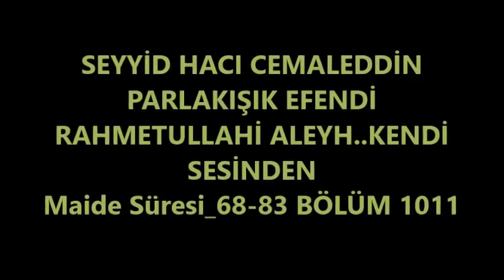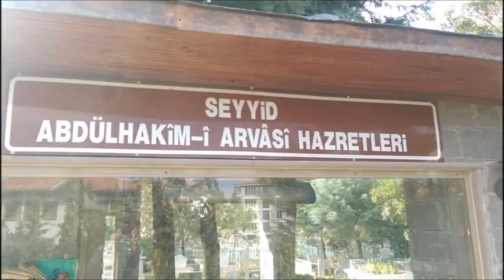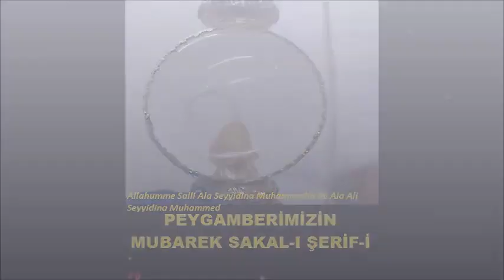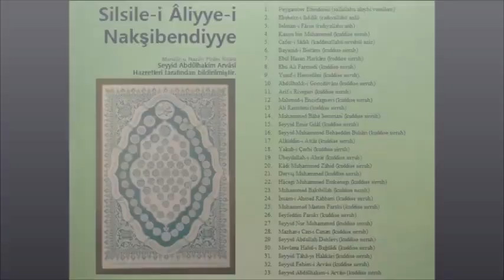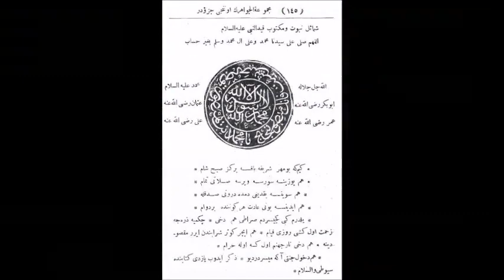SEYYİD HACI CEMALEDDİN PARLAKIŞIK EFENDİ, bölüm 1011 (Gani üzgül)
SEYYİD HACI CEMALEDDİN
PARLAKIŞIK EFENDİ
RAHMETULLAHİ ALEYH..KENDİ
SESİNDENMaide Süresi_68-83 BÖLÜM 1011